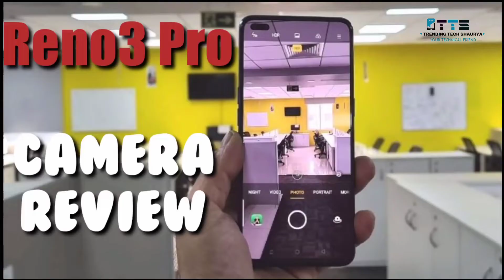After One Month Camera Test Reno3 Pro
8 GB RAM | 128 GB ROM | Expandable Upto 256 GB
16.26 cm (6.4 inch) Display
64MP + 13MP + 8MP + 2MP | 44MP + 2MP Dual Front Camera
4025 mAh Battery
MediaTek Helio P95 Processor
Ultra Steady Video 2.0 and Video Bokeh
World's 1st 44MP Dual Punch Hole Camera